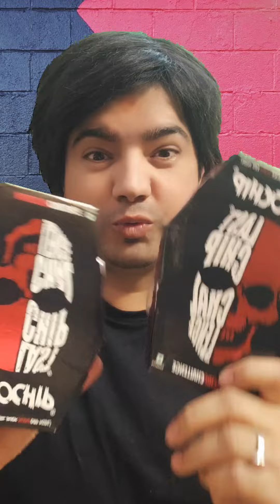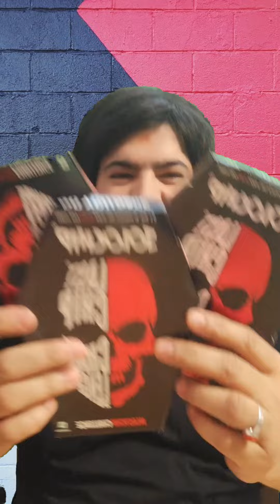JOLO CHIP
"जोलो चिप्स च्यालेन्ज: आज मैले बजारमा पाइने सबैभन्दा पिरो चिप्स खाएको छु! यसको तीखो स्वादले मेरो जिब्रो जलाइदियो, तर म चुनौती स्वीकार गर्न तयार छु। के तपाईं पनि यो च्यालेन्ज लिन सक्नुहुन्छ? हेर्नुहोस् र थाहा पाउनुहोस् कसरी मैले यो ज्वालामुखी चिप्सलाई सामना गरें! अर्को भिडियो मा